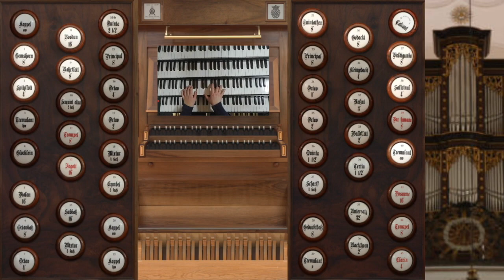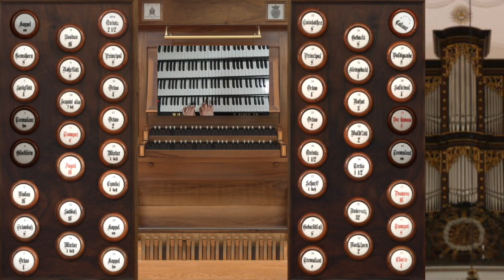Organ Demonstration | Hauptwerk Velesovo | Tomaš Močnik (2007, 38/II/P)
Velesovo sample set is the first sample set that I have tried on my Hauptwerk setup therefore I have a special connection to it. To tell you the truth after trying out many different sample sets, if I had to choose just one, Velesovo probably would be it.

It was produced by Sonus Paradisi and the original instrument stands in Velesovo, Slovenia at the church of our Lady in Adergas. Local organ builder Tomaš Močnik built it in 2007 and the style is inspired by the Thuringian baroque organs, particularly by the work of Zacharias Hildebrandt. It is a good size organ, with 38 stops over 2 manuals and pedals. Every single stop has its own unique character. Enjoy the show!

Thank you for your support! You get early access and I get to keep going.